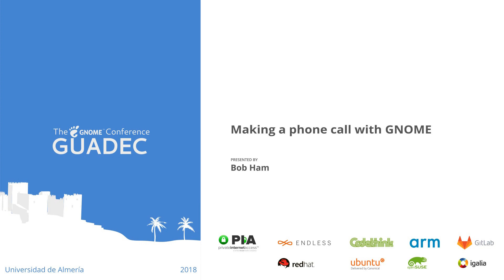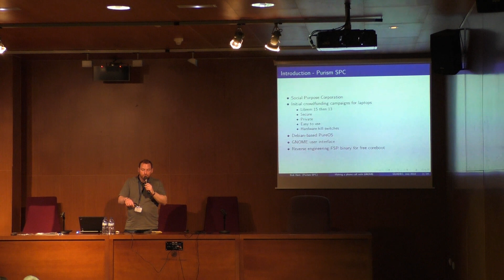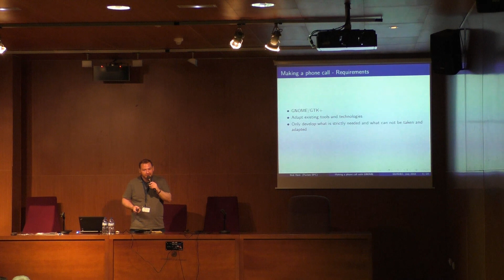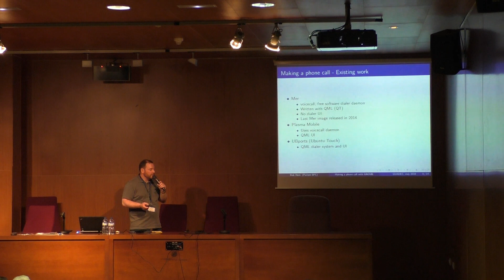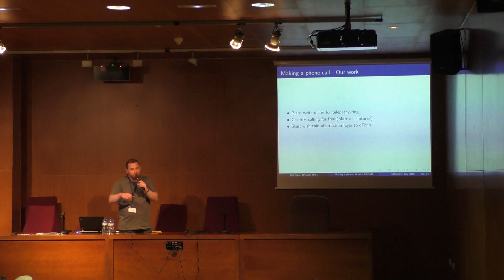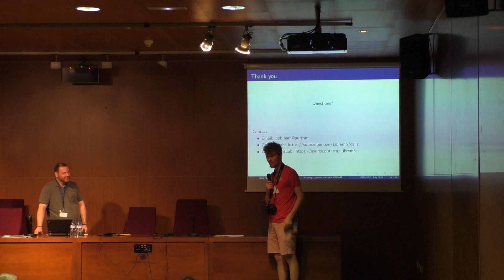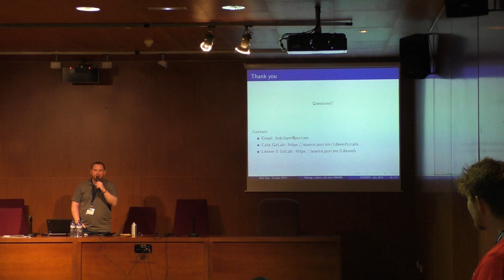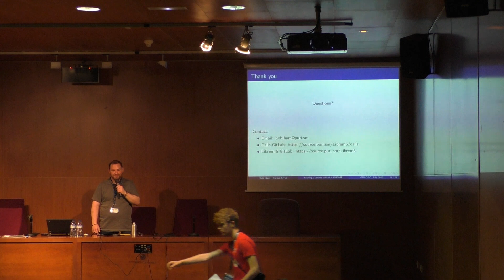GUADEC 2018 - Bob Ham - Making a Phone Call with GNOME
The journey toward making GSM calls on the upcoming Librem 5 phone using the GNOME platform. An exploration of the issues encountered, the current status of our Calls application and discussion of intended future work.

CC-BY-SA 4.0